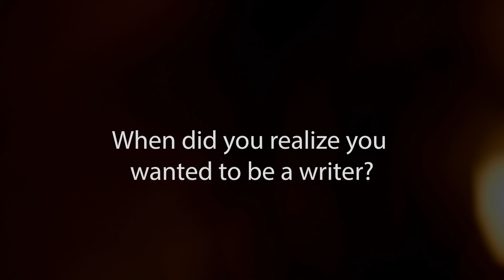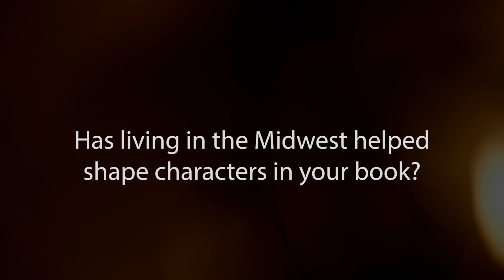Vu Tran: A Midwestern Author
A writer raised in the heartland and now living in Chicago has had his work recognized by publications like The New York Times.

Video and editing done by: Ellie Hilscer